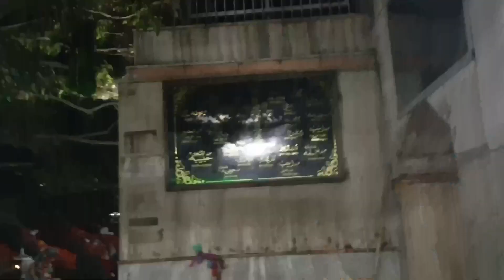5 Aaye hindu Hue Musalman💓🤝,// I love kannauj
5 Aaye hindu Hue Musalman💓🤝,//          I love kannauj
2022